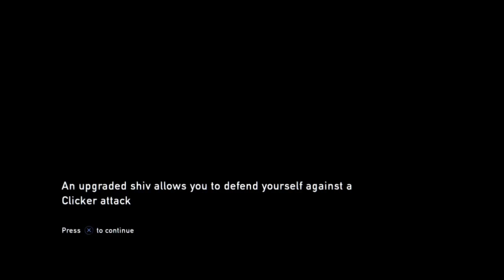LETS PLAY: The Last of Us Remastered: The Battery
Traveling to the school to get the battery out of the abandoned bus.